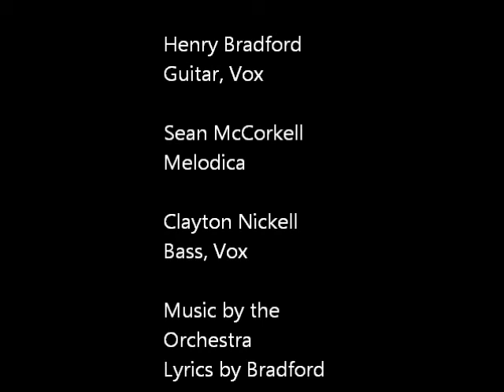Moonlight in the Whiskey -- B&HO Rehearsal Video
An original song by Bradford & His Orchestra
Lyrics by Henry Bradford.

--Moonlight in the Whiskey--

Moonlight...
In my mouth I've got the taste of smoke,
In my pocket, the taste of gold;
Oh, won't you kiss me one more time
Before we both grow old?
Away back home I had a girl
And our love was an aspen tree,
Her embrace was the thorny summer rose,
And her kiss was the bumblebee, like the kiss of

Or was it the other way 'round?
But the hiss of the rain in this old train
Says we are onward bound;
I don't care where I'm goin',
But I sure know where I've been,
And I'll ride this west-bound railroad
like a magpie on the wind.

I ain't no frying pan, but the fire,
No shelter, but the storm,
And I'll split your heart like firewood,
And it'll burn to keep me warm;
Don't you wave from your doorway,
Don't you wave from the top of the hill,
For I leave with a bounty on my head,
And the lawmen hunt me still, for the

Magpie in the old West Wind,
Don't care where I'm going, but this is where I've been;
Oh, darlin, darlin, I've been running from my sins, like the

Moonlight...

Thanks to the Bradford family for the rehearsal space!